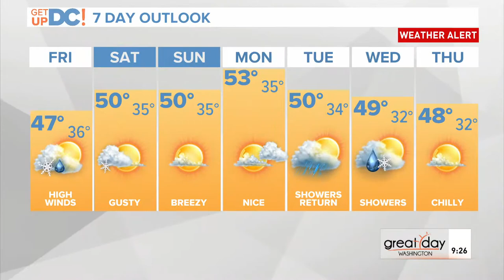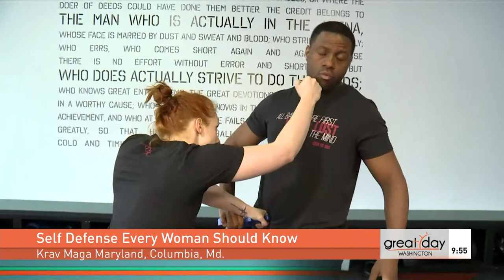Krav Maga Self Defense